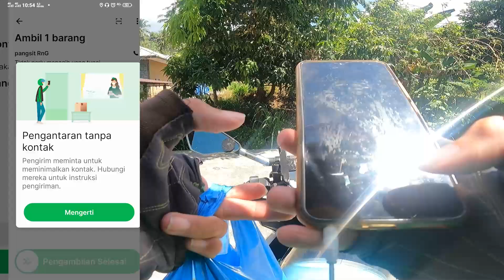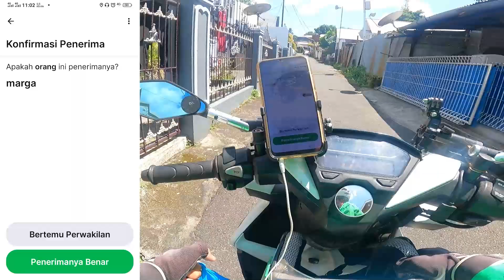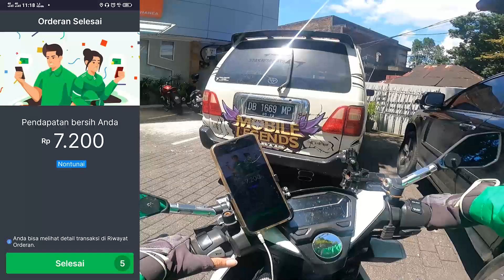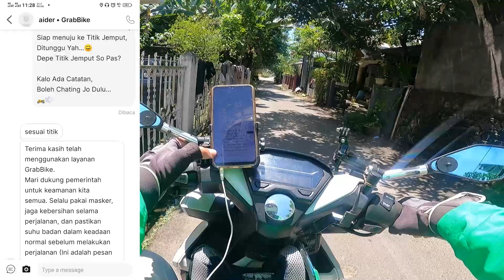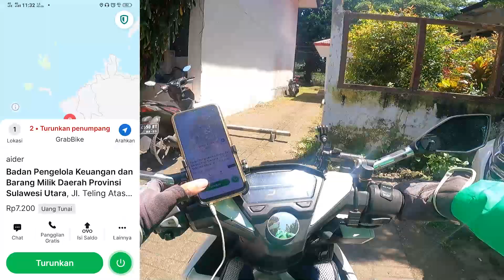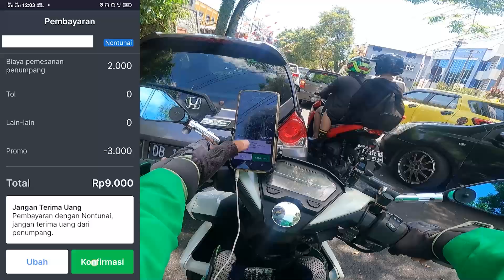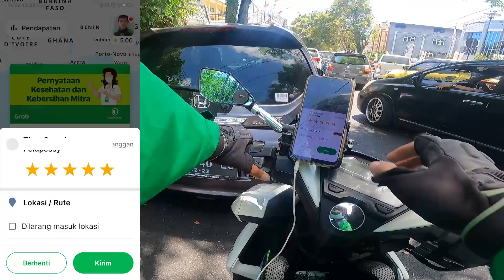Cara Akun Part Time Grab Mencari Orderan, Kartu Pemberitahuan Grab Driver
Cara Akun Part Time Grab Mencari Orderan, Kartu Pemberitahuan Grab Drive

Kontak Admin Klakson Online 👇
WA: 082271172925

Bagi kita akun Part time grab, apakah kita bisa mendapatkan orderan, kalau bisa bagaimana kah caranya?, apakah harus mengikuti petakan merah yang di rekomendasikan oleh grab?